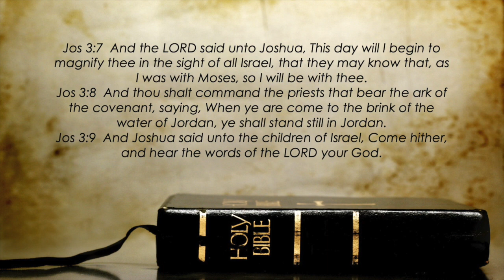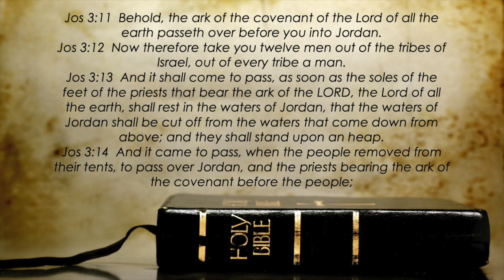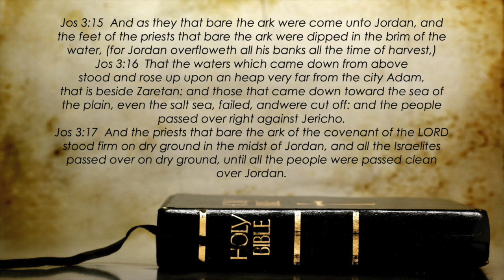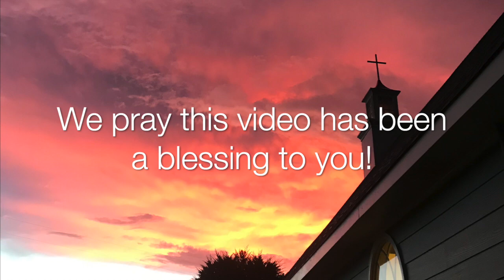"Miracle of Transition" - Jos 3:7-8, 11-17 [Full Video] (Sun. AM 1/12/20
Transition